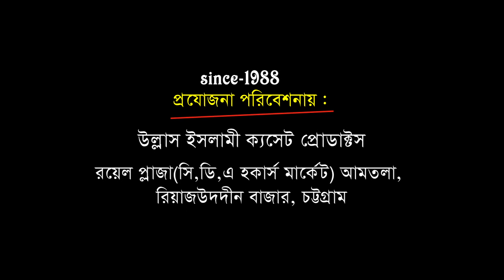মায়ের কলিজার ওয়াজ | মুফতি আবুল হাশেম মিয়াজি | Mufti Abul Hasem Sha Miaji | Ullash Icp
Linkdin Link